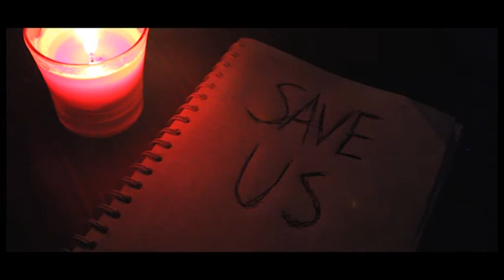The Testimonies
The Republic of Elysium has risen. Its goal is to eradicate the LGBT community. The testaments of two characters will show what life is like within Elysium, for two very different classes. The oppressed Girl in Blue and the oppressor, the ruthless Commander of Elysium.

Starring
Isabelle Russo as The Girl in Blue
& Deirdre Forrest as The Commander of Elysium